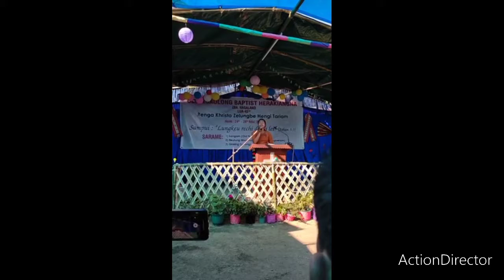Alakle Pame || Christmas song..